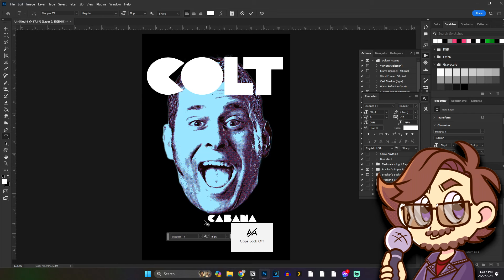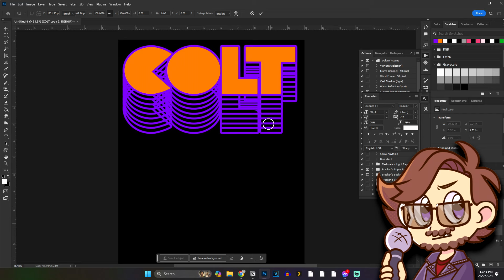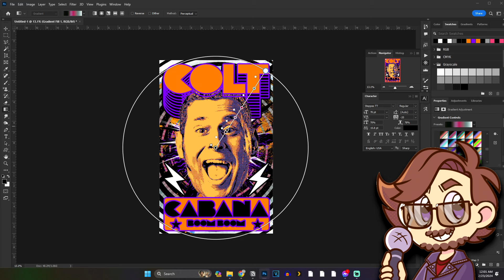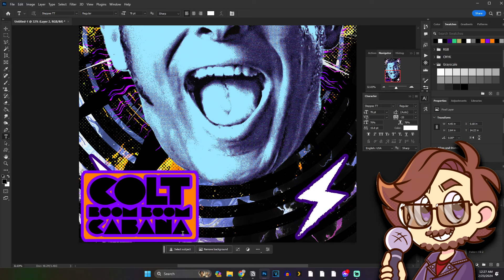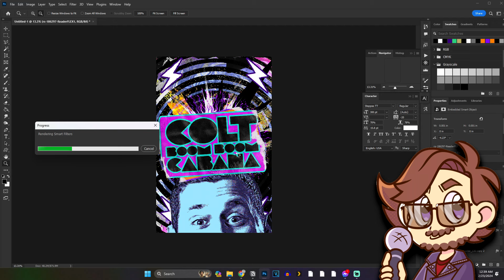How Colt Cabana Changed the Landscape of Pro Wrestling - Graphic Content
There are many guiding lights that brought professional wrestling into the boom period that we currently find ourselves in. Everyone from Cody Rhodes to the Young Bucks have had a hand in shaping the landscape of pro wrestling but there's one person that I feel doesn't get enough due when it comes to how much wrestling has changed in the last decade. Today, we hand him his flowers. Thanks, Boom Boom.